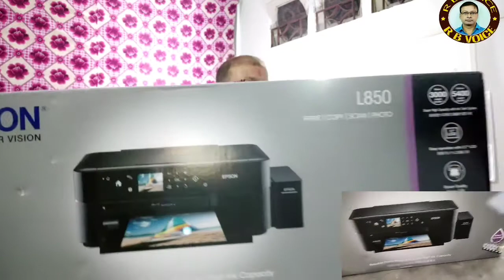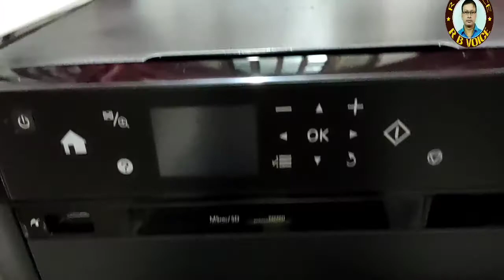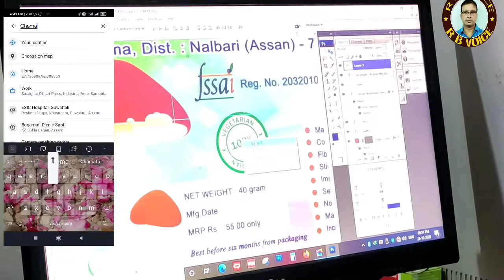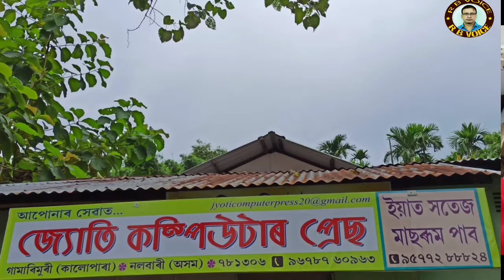। Unboxing Epson L850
Rbvoice jyoti_computer_press । Unboxing Epson L850. In today's video, All in one Epson L850 is Unboxing.

Hi friends,
How are you ? I think everyone FINE ! I am Ratul Barman. Wel Come to my Assamese Youtube Channel R B Voice. Thankyou very much.

Instagrame link _ I'm on Instagram as
RATULBARMAN 99 Install the app to follow my photos and videos.

Mic : BOYA JDS PRO BY-M1
Camara : Mobil camera mi7pro

About the VDO

In today's video, All in one Epson L850 is Unboxing in
Jyoti Computer Press in Gamarimuri, Nalbari District. You may be called upon to do the printing you need. Xerox, flex, Multicolor printing, phato etc Printing Here.

In this Channel I record some vdo in my daily life And upload. When i visited some new place then I record by my mobil & upload for you. In our socity celebrate some culture this are aslo upload.
দৈনন্দিন ব্যস্ত জীৱনত কেতিয়াবা কেতিয়াবা কৰবালৈ ফুৰিবলৈ গলে কিছুমান পৰিৱেশে মন মুগ্ধ কৰে। কেতিয়াবা কেতিয়াবা কোনো অনুষ্ঠান পাৰ্বনত অনুষ্ঠিত কিছুমান অনুষ্ঠান উপভোগ কৰি ভাল লাগে। কেতিয়াবা কেতিয়াবা ৰন্ধন শালত সোমাই ভাল লাগে। ব্যস্ততাৰ মাজতো এনেকুৱা স্মৃতি বিজড়িত কিছুমান ভিডিঅৰে মোৰ এই চেনেলটো। আশাকৰো আপোনাৰ পৰামৰ্শই আগুৱাই যোৱাত সহায় কৰিব।

Again Thanks
RATUL BARMAN
R B VOICE